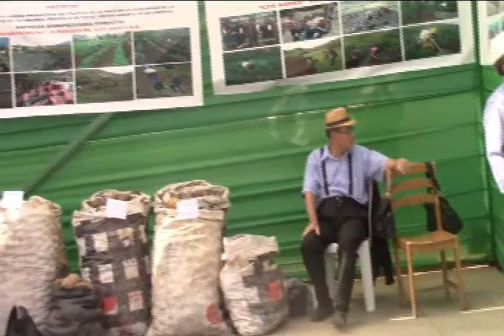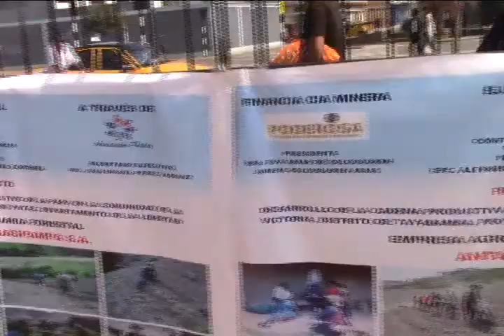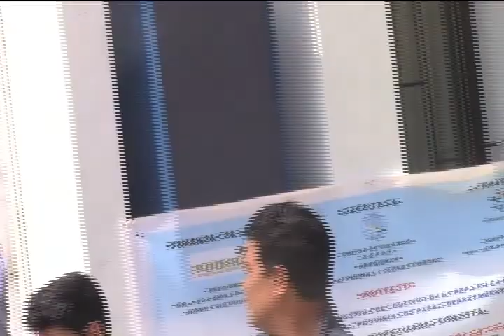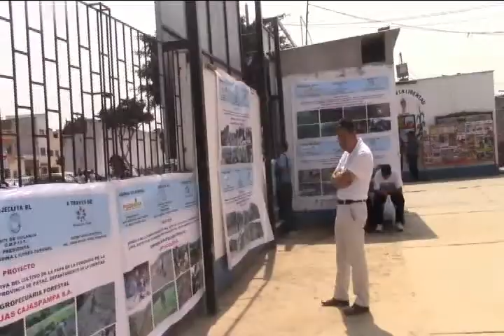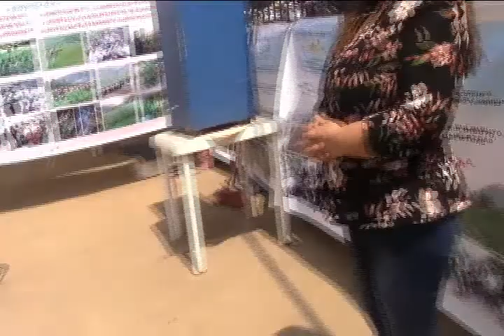COMITÉ DE VIGILANCIA - FERIA AGRÍCOLA PATACINA 2017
EL COMITÉ DE VIGILANCIA GESTIÓN Y DESARROLLO PROVINCIAL DE PATAZ RESIDENTES EN TRUJILLO, CÍA MINERA PODEROSA SA Y LOS AGRICULTORES ORGANIZADOS, SIGUEN TRABAJANDO EN UNIDAD DE ESFUERZOS PARA CONTRIBUIR A ELIMINAR LA POBREZA EXTREMA EN LA PROVINCIA DE PATAZ-